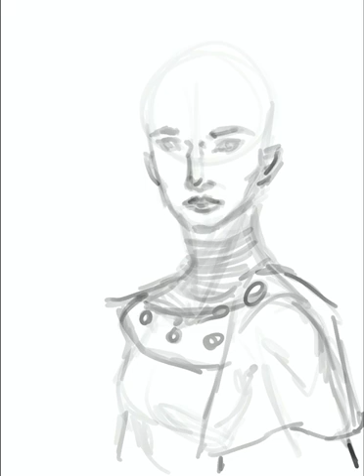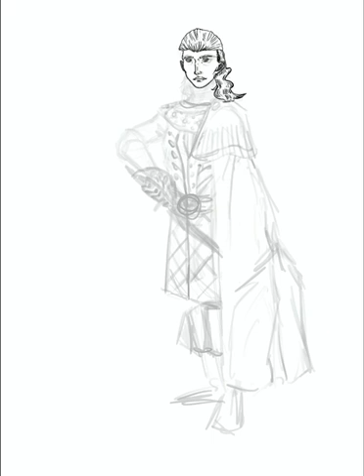Malvira Crowden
My newest dungeons and dragons character that has been put to art... this is a speed draw downloaded from my I Pad. there are still some things I do not like about it. the background is a major one... I feel like if I took more time to make it the same style as her, and work on that shading a bit more, it would look better. however, it is what it is now, and for what it's worth, I enjoyed drawing her... and this is the first ever background i made! if you liked, please press that thumbs up. If you disliked... please tell me why in the comments so I can improve in the future! have a good one guys.